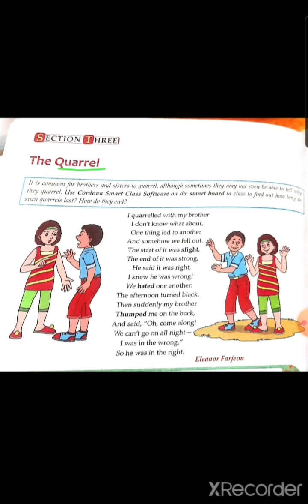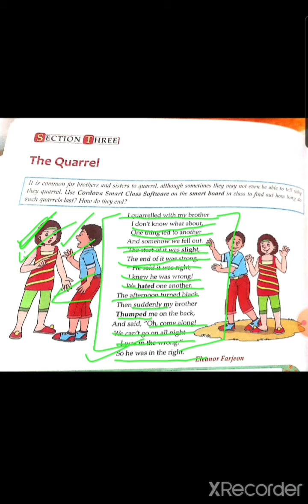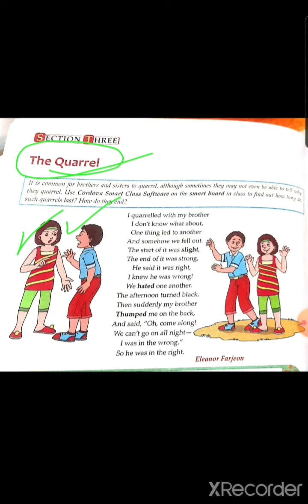Class 6th, Poem- The Quarrel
It contains the explanation of Poem - 1( The Quarrel.